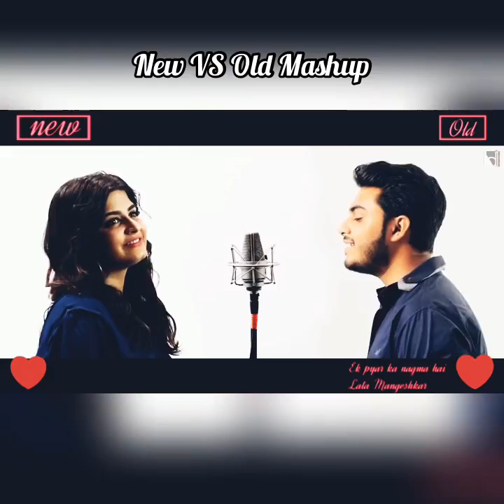New vs Old mashup deepshika/rajbarman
deepshika ft raj barman